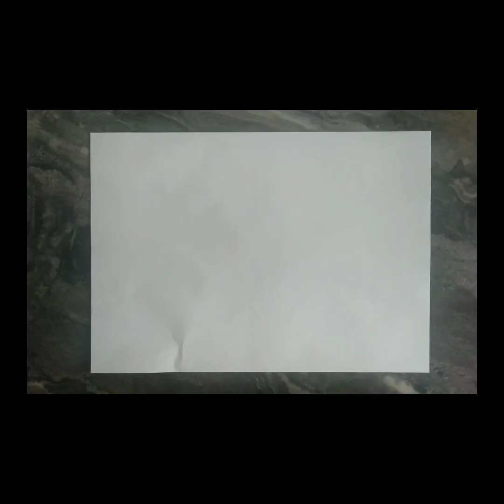Kolay Minecraft Çizimi 🤖